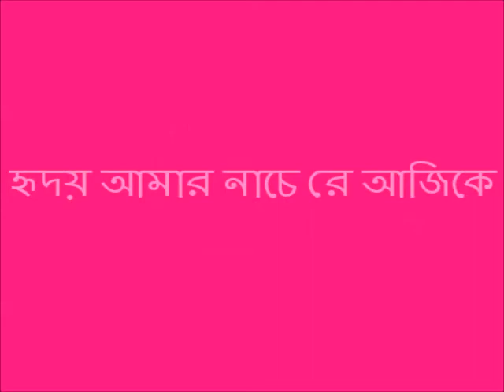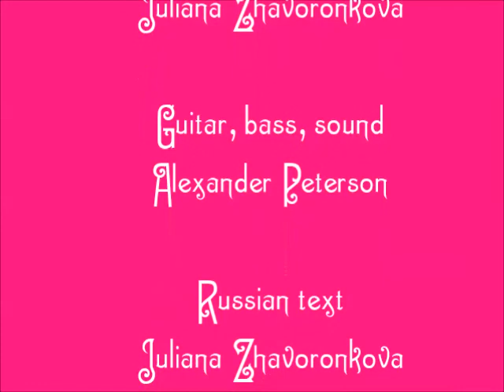Пляшет сердце, как влюбленный павлин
The Russian adaptation of Rabidranath Tagore's song (Robindro-shongeet)
Vocal Juliana Zhavoronkova
Guitar, bass, sound Alexander Peterson
Russian text Juliana Zhavoronkova, Andrey Sladkov
Photo Juliana Zhavoronkova, Andrey Sladkov, Evgenia Zhavoronkova
Photo-collage Lyudmila Ilyina

হৃদয় আমার নাচে রে আজিকে
ময়ূরের মতো নাচে রে।
নাচে রে।

 শত বরনের ভাব-উচ্ছ্বাস
কলাপের মতো করেছে বিকাশ,

আকুল পরান আকাশে চাহিয়া
উল্লাসে কারে যাচে রে॥

নাচে রে।

ওগো,  নির্জনে বকুলশাখায়
দোলায় কে আজি দুলিছে,
দোদুল দুলিছে, দোদুল দুলিছে, দোদুল দুলিছে॥

ঝরকে ঝরকে ঝরিছে বকুল,
আঁচল আকাশে হতেছে আকুল,

উড়িয়া অলক ঢাকিছে পলক—
কবরী খসিয়া খুলিছে।

ঝরে ঘনধারা নবপল্লবে,
কাঁপিছে কানন
ঝিল্লির রবে—

তীর ছাপি নদী কলকল্লোলে
কলকল্লোলে    এল পল্লির কাছে রে॥